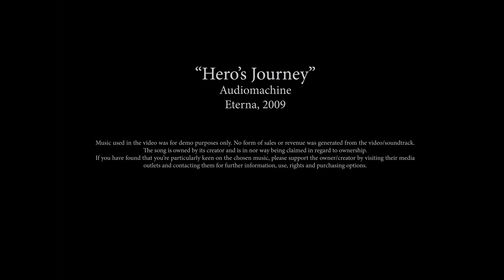Friesian Demo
Test footage from Friendly Grove Equestrian Center.

The day was spent testing a few things for a future proper video, the day wasn't a wash. Horses, especially young ones are as goofy as any other young animal.

A few notes: the young Friesian was doing bouts of exercise just after coming from surgery, the weather was a mix of snow and rain (always fun), and on camera mishap.

Music used in the video was for demo purposes only. No form of sales or revenue was generated from the video/soundtrack. The song is owned by its creator and is in nor way being claimed in regard to ownership.
If you have found that you’re particularly keen on the chosen music, please support the owner/creator by visiting their media outlets and contacting them for further information, use, rights and purchasing options.